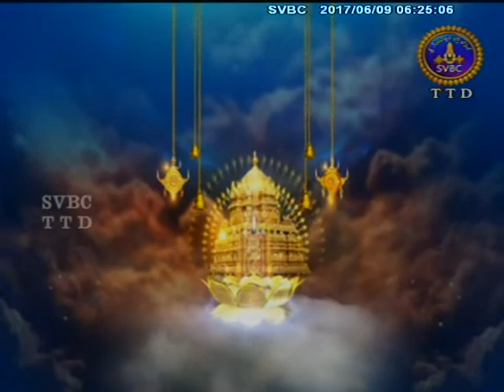Subhodayam | 09-06-17 | SVBC TTD